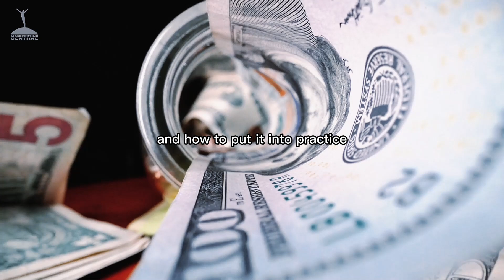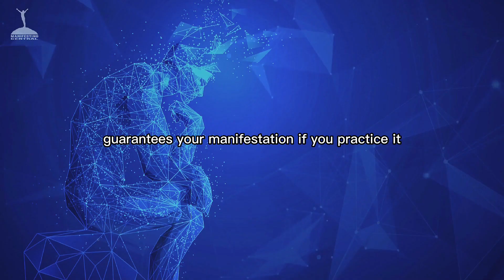I Assure You, It Will Manifest Anything You Want | Neville Goddard | Law of Attraction